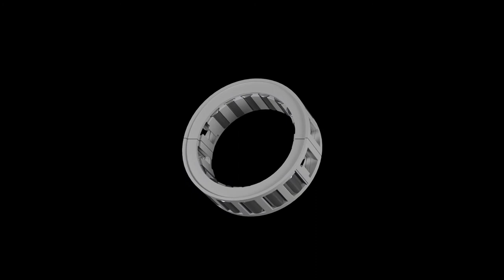MONITOR John Handley Bearings Axial and Radial Cage